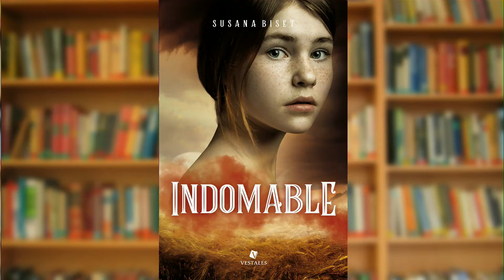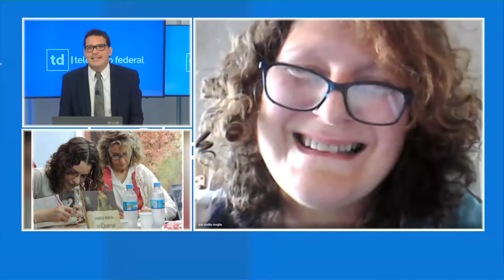LOS LIBROS EN VERANO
En las lecturas de verano de Telediario Federal
Hoy recomendamos "Indomable" de la escritora Susana Biset.
Nos brinda esta recomendación la escritora Ana Moglia